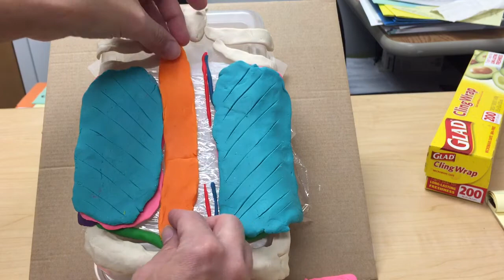Anterior abdominal wall